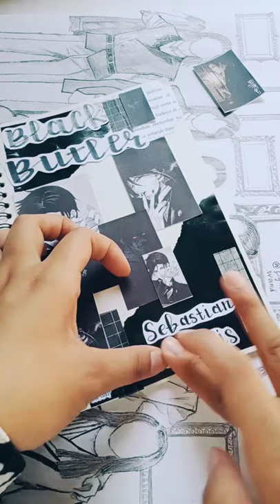Journal Sebastian Michaelis theme